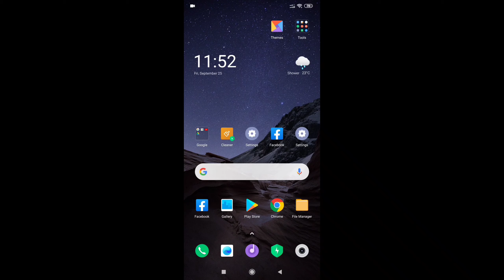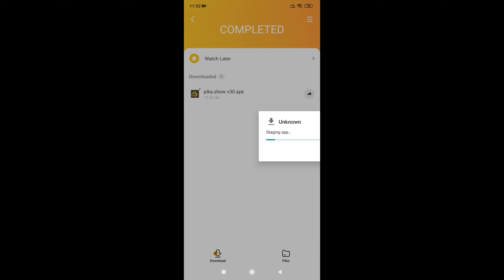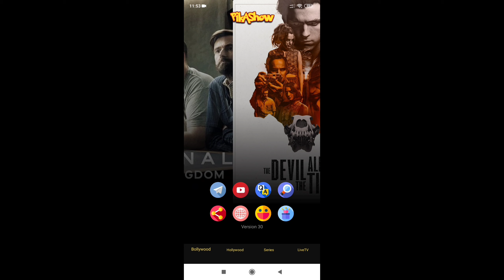Watch IPL 2021 | free live streaming 100% work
Koolx Nepal is an entertaining channel.
   Made for entertain you all guyz.
 Comments 💬,
And don't forget to Hit 🔔icon